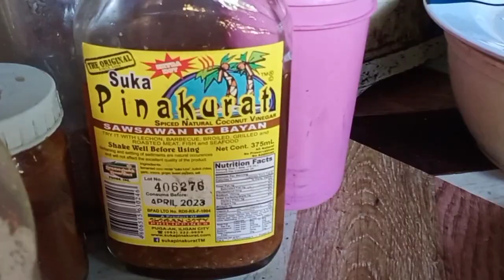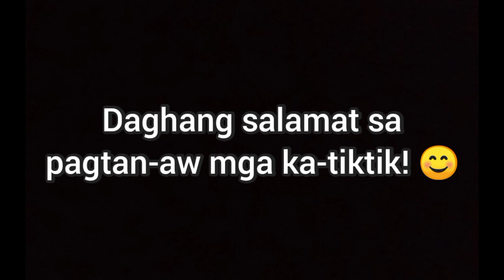VLOG #159 : NUKOS (PUSIT) COOKING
SUPPORT IKSONOFFICIAL